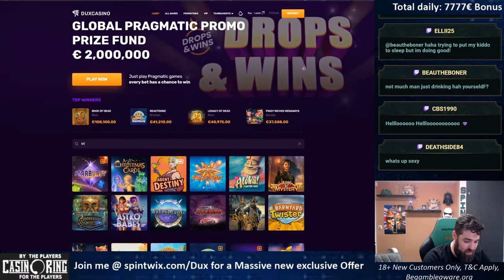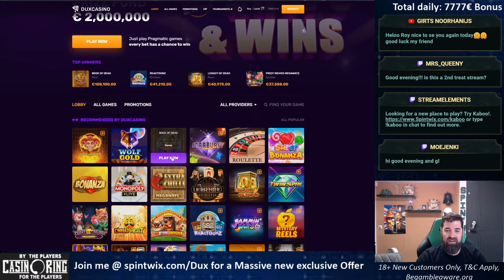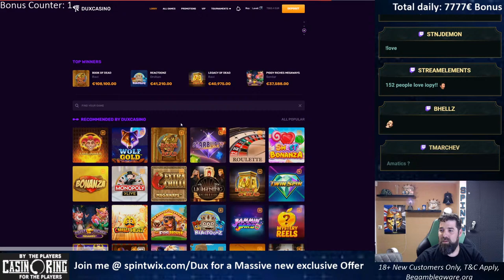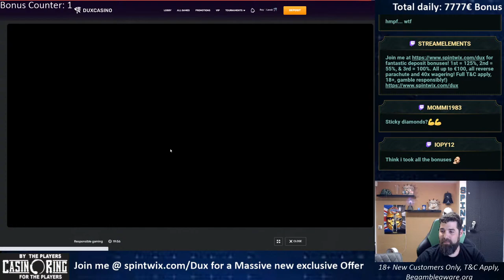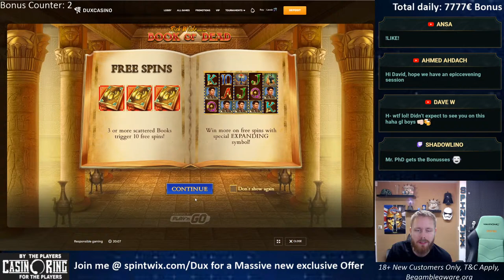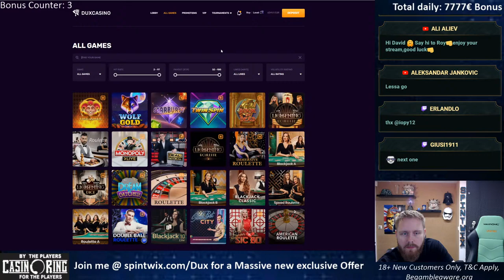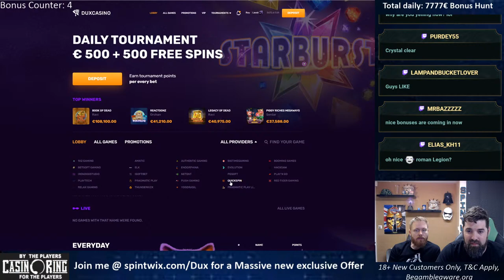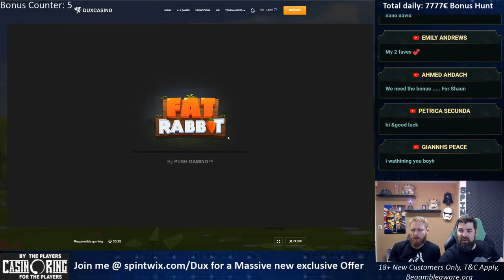7777€ Bonus Hunt with Labowsky !!! !DUX for a new parachute offer and !neon for 500% Welcome offer!!